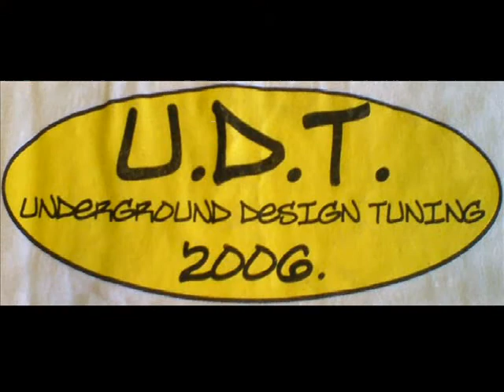Underground Design Tuning - Suzuki Wagon R+.wmv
Fényezés